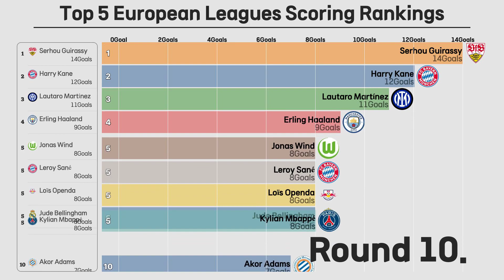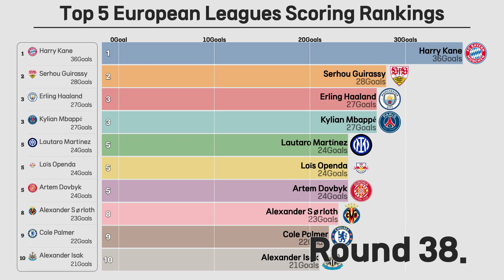Round-by-Round Scoring Rankings of the Top 5 European Leagues, 23/24 Season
This chart displays the round-by-round scoring rankings for the 23/24 season in the top 5 European leagues (Premier League, La Liga, Serie A, Bundesliga, Ligue 1). It visually highlights the top scorers in each round and tracks the scoring trends throughout the season. This allows for comparison and analysis of individual players' and teams' scoring performances.

Scoring rankings are based on the number of goals scored by players during a specific season in football matches. It is a key indicator used to evaluate a player's offensive capabilities.

[Interaction Chart]
Please check the interaction chart for "Round-by-Round Scoring Rankings of the Top 5 European Leagues, 23/24 Season".